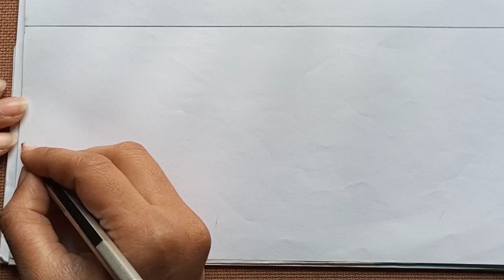New Nokshi Katha Design || নকশি কাঁথা ডিজাইন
New Nokshi kantha Design || নকশি কাঁথা ডিজাইন ||
learn nakshi kantha design with easy way

Hello guys, In this video I have show you how to draw nokshi katha design

A like or a subscription will encourage us to create new videos.